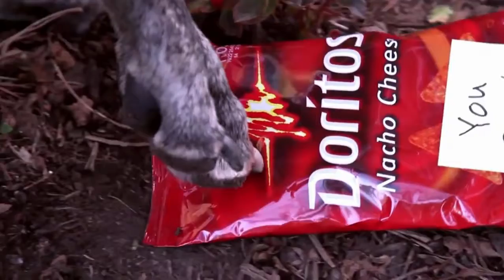Funniest Banned Doritos Commercials